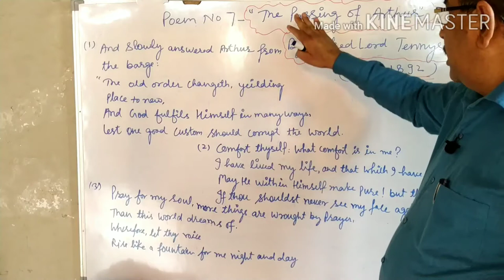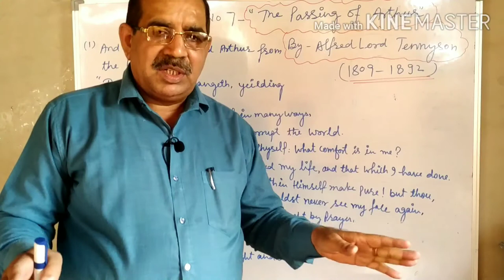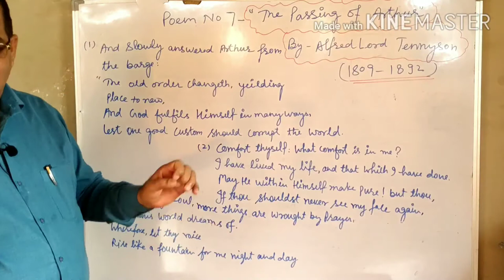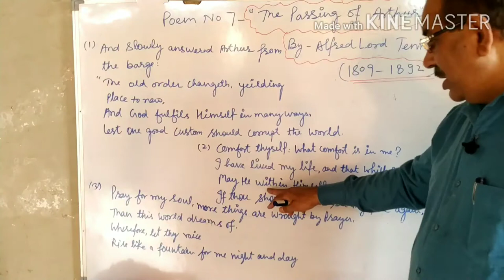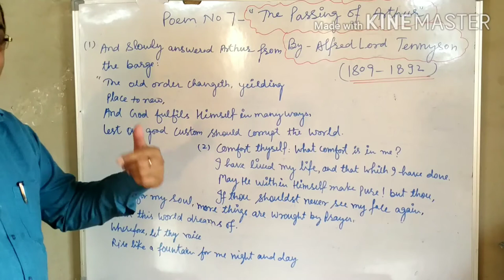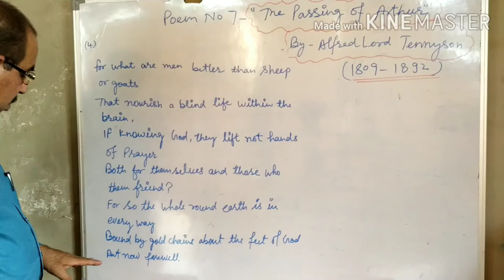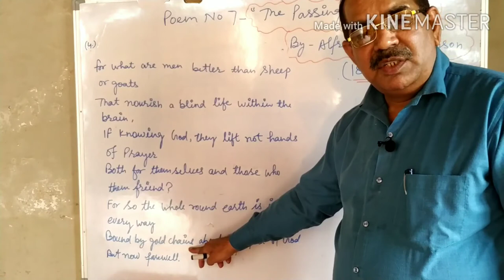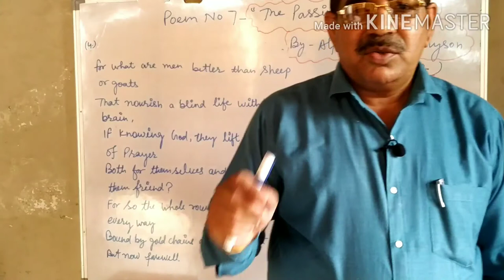Poem no 7, "The Passing of Arthur" by Alfred Lord Tennyson, class 12 th UP Board and ccs university